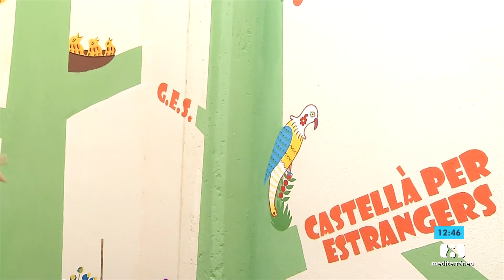La 8 Mediterráneo visita La Pobla de Farnals en el Día de la Alfabetización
La 8 Mediterrani s'interessa pels programes d'Alfabetització de l'Escola d'Adults de La Pobla de Farnals en el Dia de l'Alfabetització
La 8 Mediterráneo se interesa por los programas de Alfabetización de la Escuela de Adultos de La Pobla de Farnals en el Día de la Alfabetización